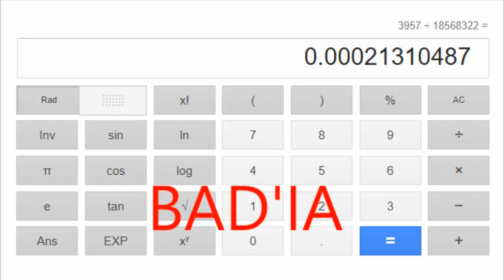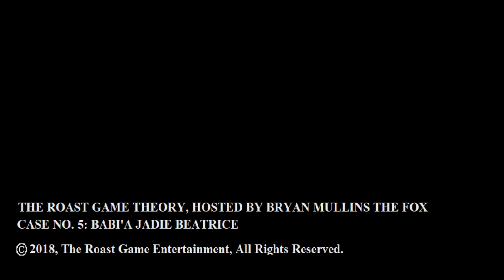The Roast Game Theory Case No. 5: Badi'a Jadie Beatrice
This one was an even more interesting find, I hope you enjoy!